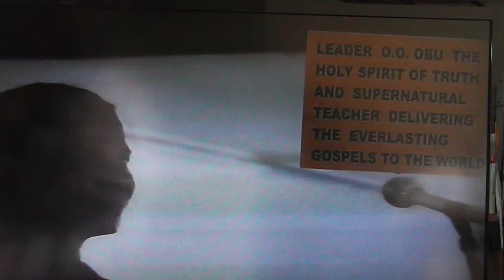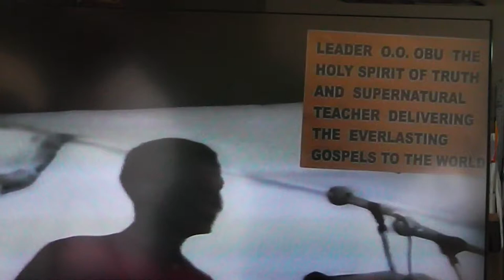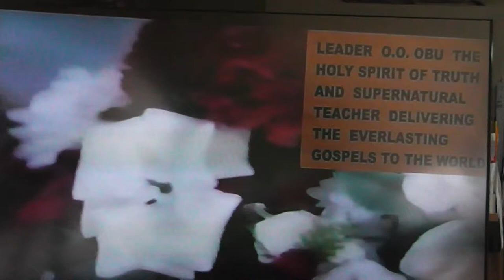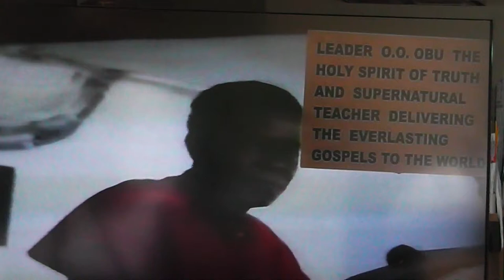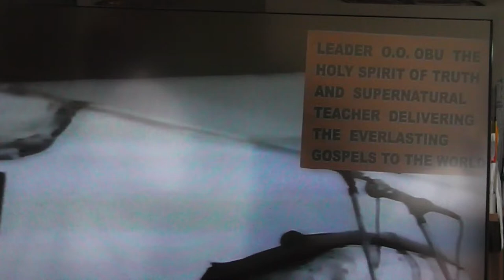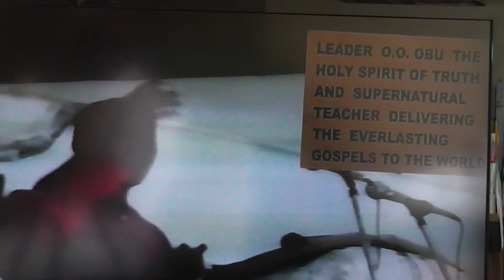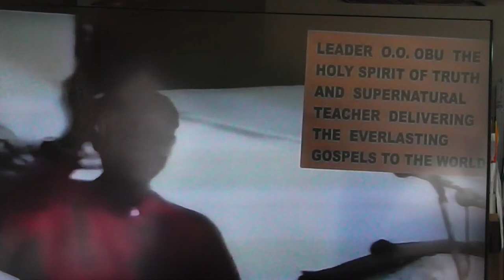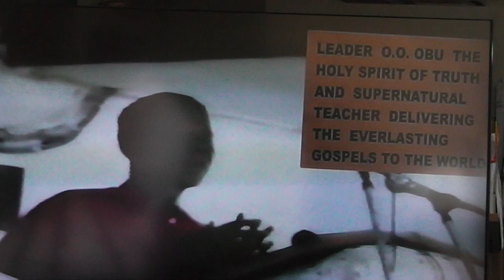BE HOLY AS I AM HOLY PART 1